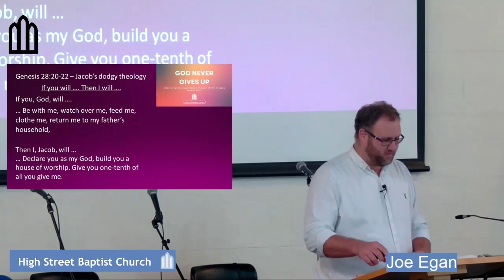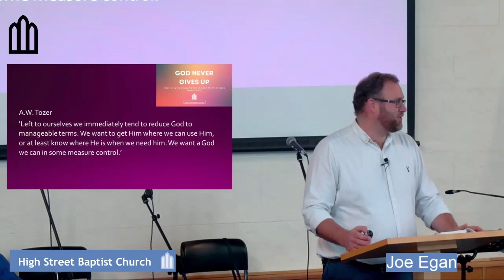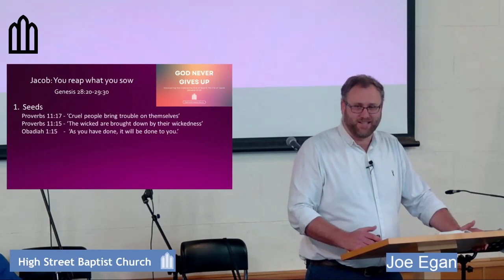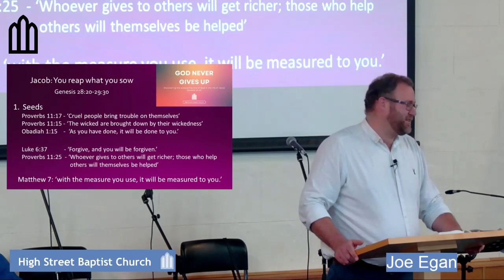Jacob - Reap what you sow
Date: Sunday 21 April 2024
Sermon Series: God never gives up
Reading: Genesis 28:20-29:30
For more information about High Street Baptist Church, Tring please go